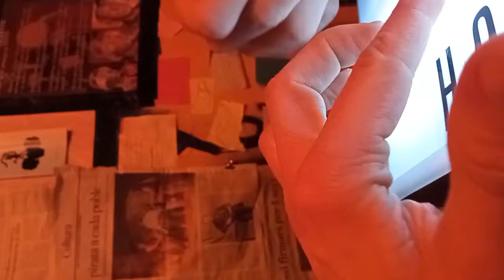Making OFF "Sempre Ho fem fetal"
Som els "Ohfemmefetal", una atípica banda de Rock. Amb aquests vídeos volem mostrar-vos les nostres cançons, gravades al local d´assaig. Us fem cinc céntims i començem a tocar. Esperem que us agradin!

Edició i subtítols: Fuk Norris